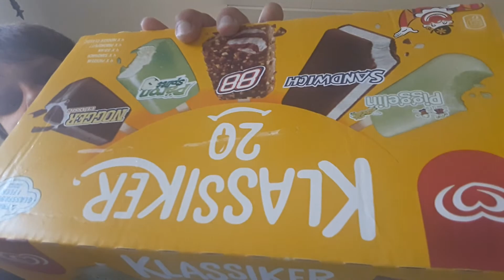Jag visar mina Glassfavoriter